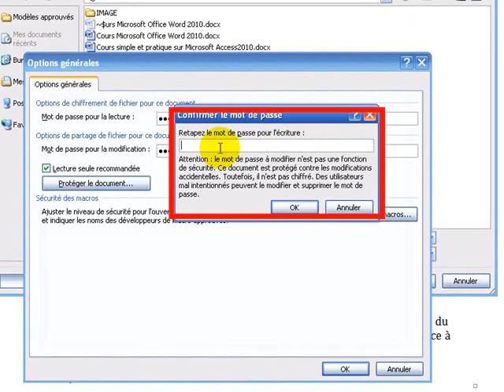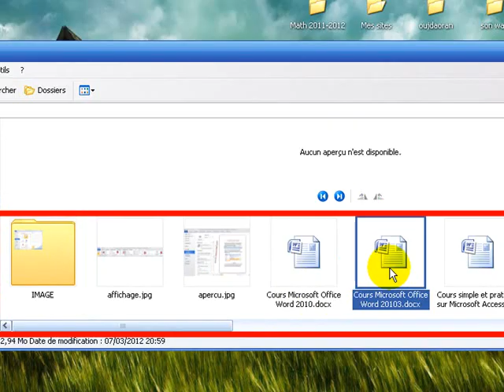Définir un mot de passe pour un fichier Word et Excel 2007.wmv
Définir un mot de passe pour  ouvrir ou modifier un document  (Word et Excel 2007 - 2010)
Protéger un classeur ou un document word
Set a password to open or edit a document (Word and Excel 2007 to 2010)
Protecting a workbook or a word document